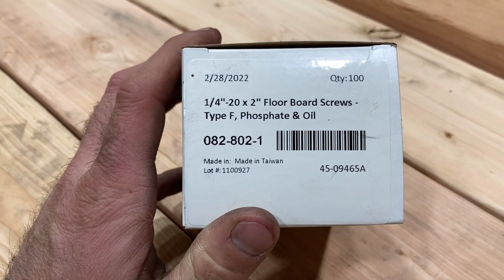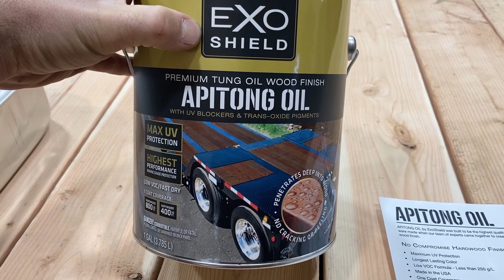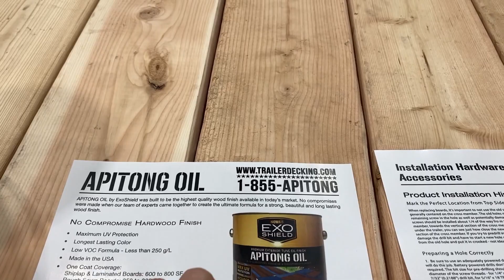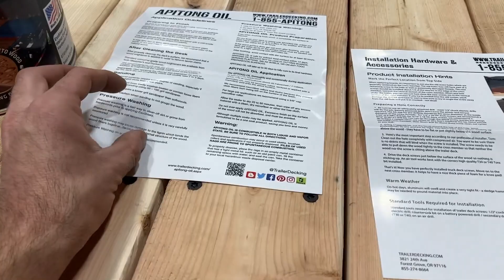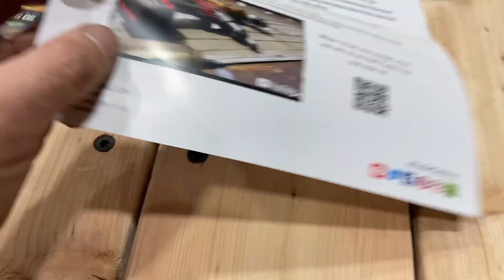Building a Custom Steel Flatbed for a Kenworth T800 (DIY Flatbed Part 8)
In this video we finally deck and stain the boards for the flatbed.

Sorry I haven't posted in a while. Been very busy lately.